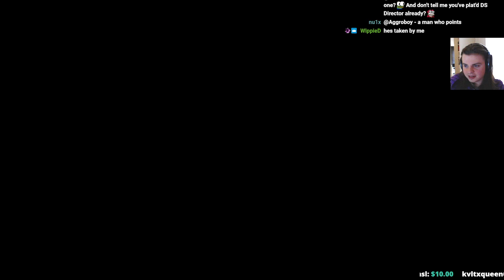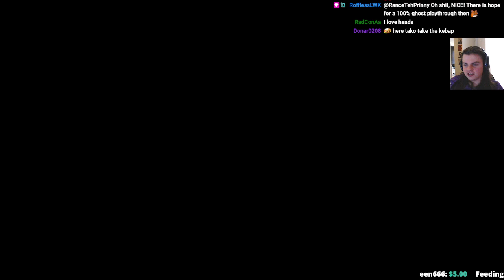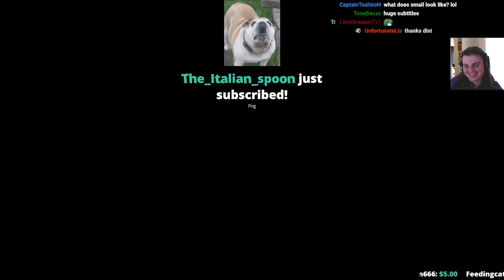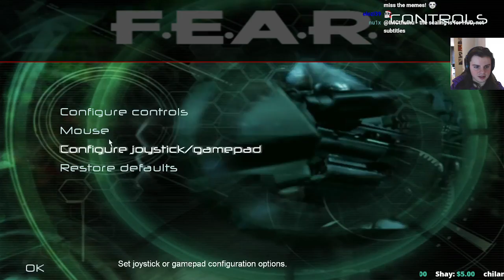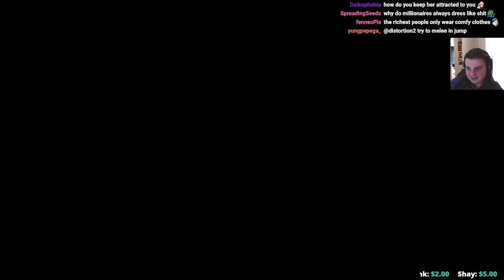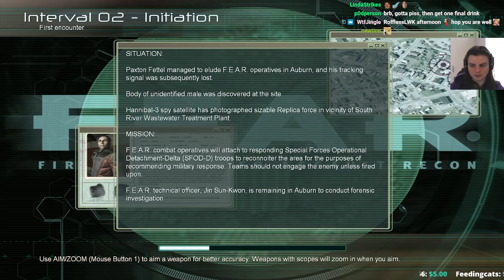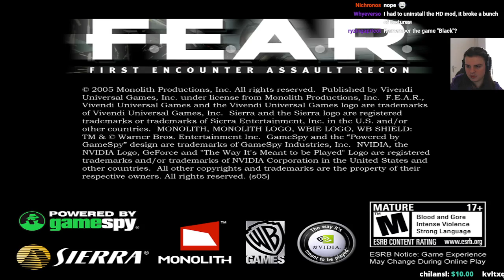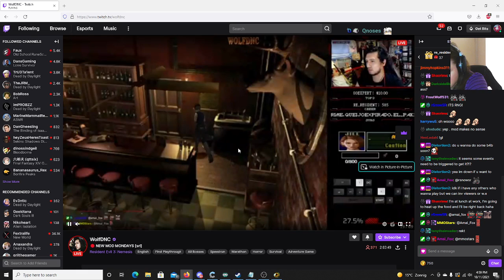F.E.A.R First Playthrough